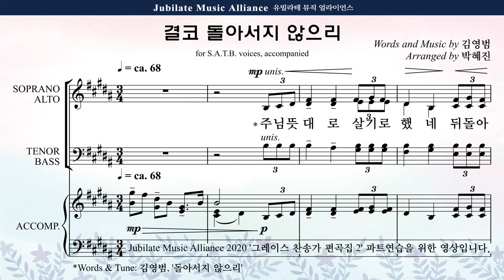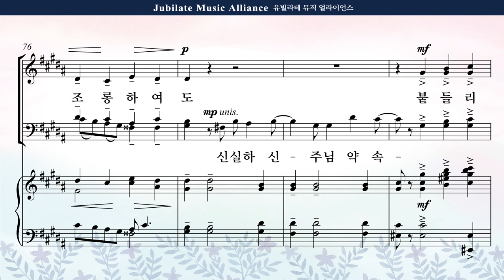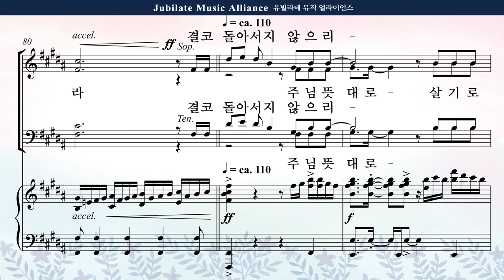[그레이스 찬송가 편곡집 2] 27. 박혜진 - 결코 돌아서지 않으리 Soprano